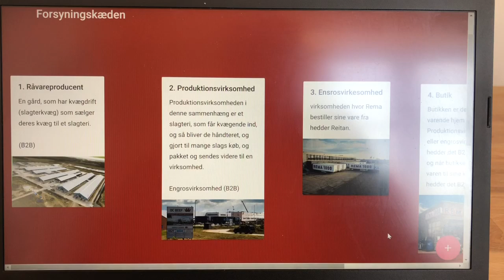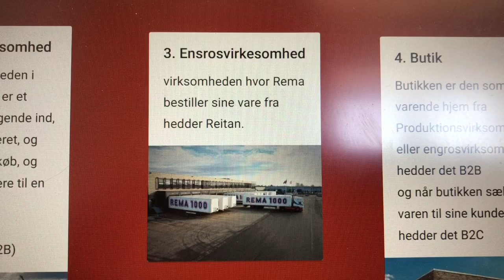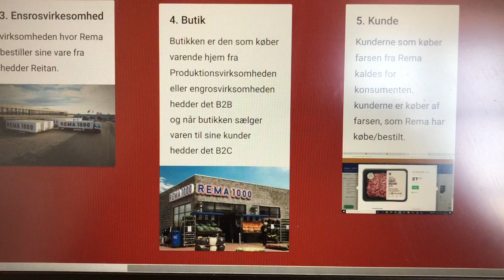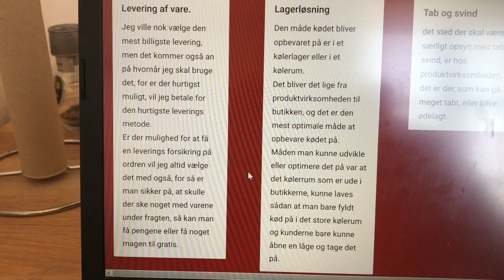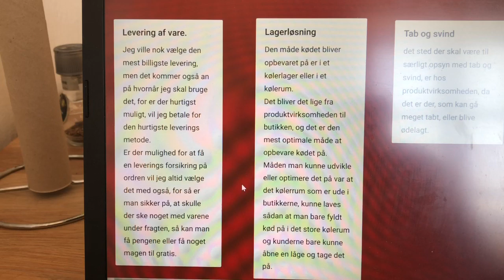Min film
Grundlæggende e-handel